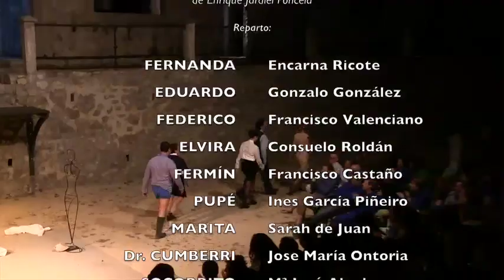Un adulterio decente . Enrique Jardiel Poncela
Adaptación de la Obra de Enrique Jardiel POncela por Jose María Ontoria para el Festival de Teatro La antigua mina